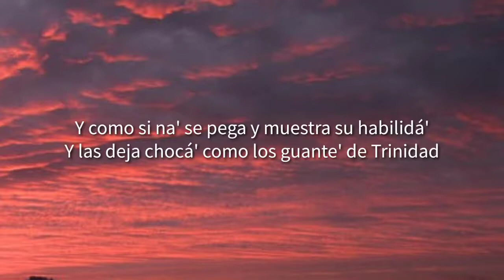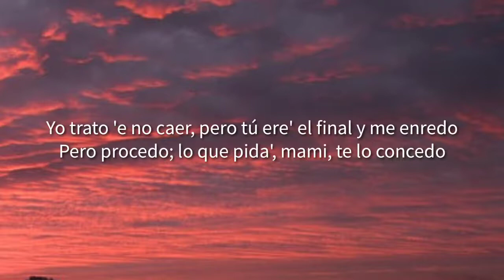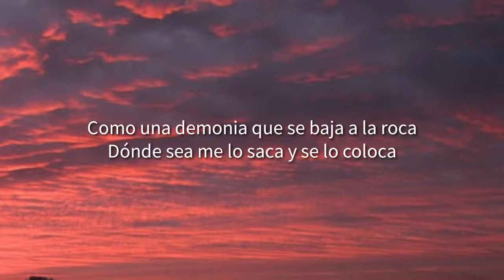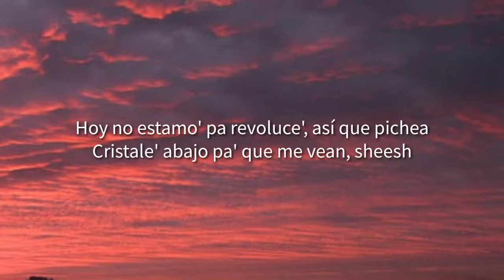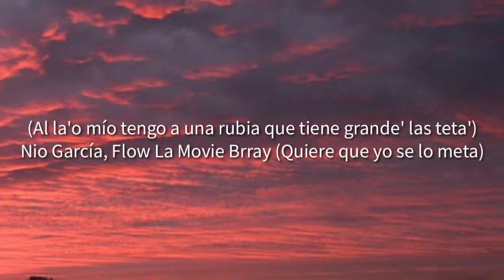La Jeepeta - Nio Garcia x Brray x Juanka x Anuel AA x Myke Towers (Letra/Lyrics)